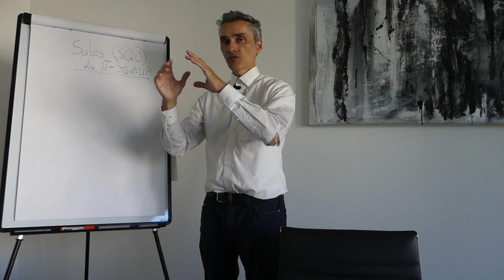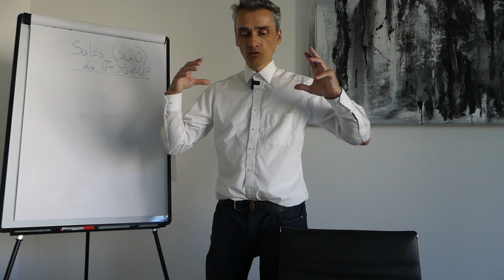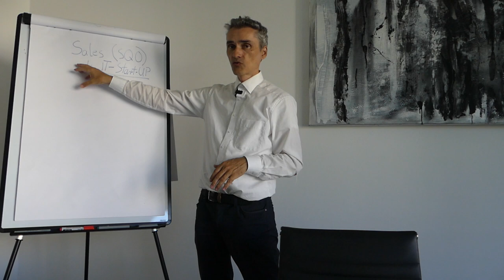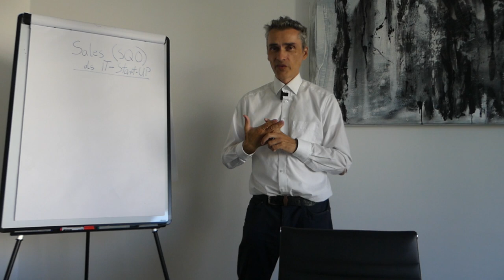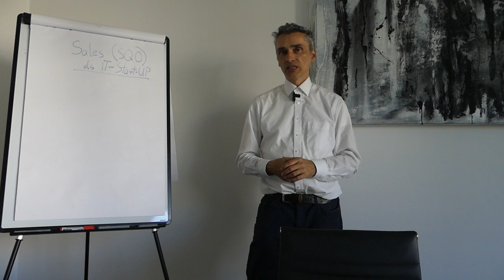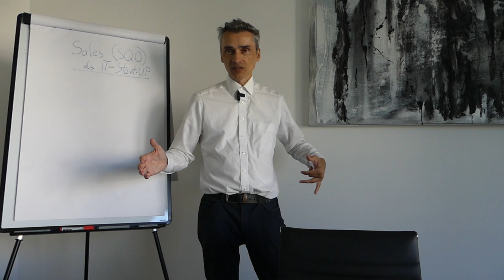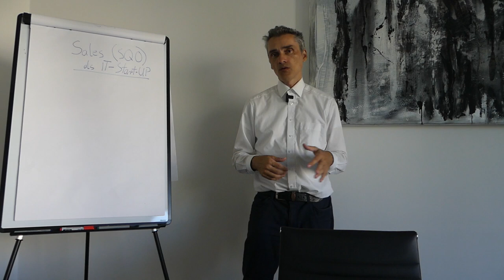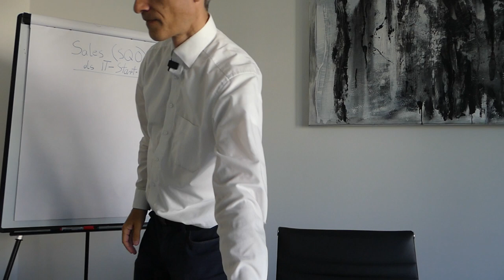Leads gewinnen als Experte oder Dienstleister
Leads zu gewinnen, ist für Experten und Dienstleister entscheidend, um ihr Geschäft auszubauen. Hier sind einige bewährte Strategien, um Leads zu generieren: Wenn du mehr Infos zu meinem Angebot willst und bist noch Freelancer, Einzelunternehmer oder hast ein kleines Startup? Dann hier vorbeischauen..

Happy Hunting!